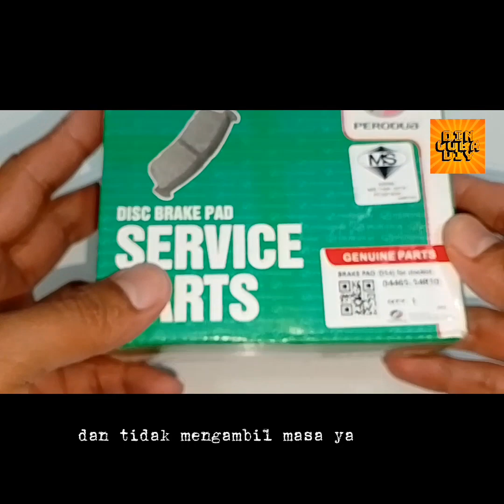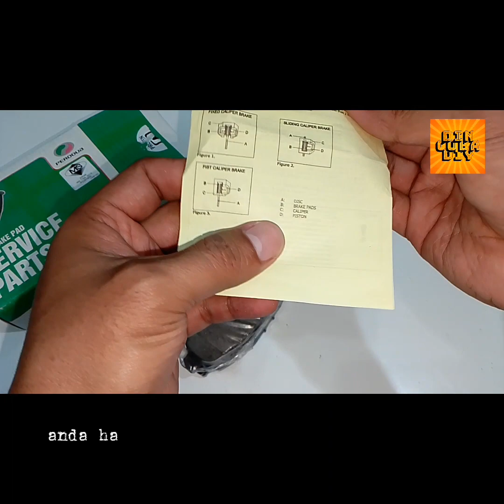Myvi brek berbunyi tukar alat ini selesai masalah | Masalah kampas rem berbunyi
Myvi brek berbunyi tukar alat ini selesai masalah

Myvi, Peroduamyvi, Perodua Myvi, Daihatsu Sirion, Masalah brek berbunyi, cara atasi masalah brek Myvi berbunyi, cara gampang atasi kampas rem bising, kampas rem rusak, DAIHATSU SIRION

Terima kasih kerana menonton channel ini. Semoga perkongsian ini membawa manfaat kepada anda semua.